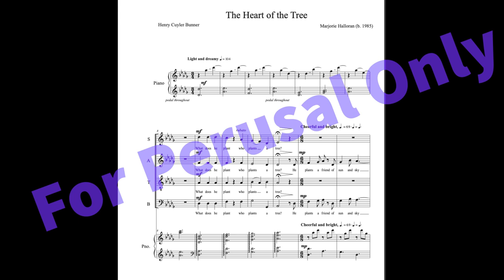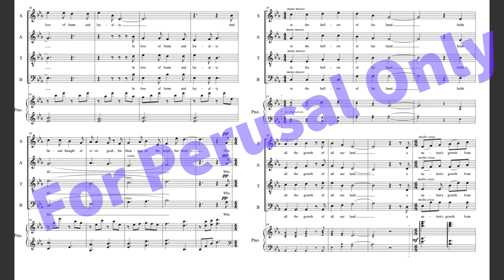The Heart of the Tree (Score Video)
The Heart of the Tree
Text by Henry Cuyler Bunner

This score is for perusal only. Copies can be purchased on MusicSpoke